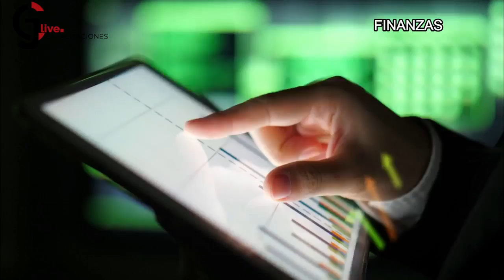Zonalive junto al DT Cesar Paez | Quito | Ecuador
📻 En ZONALIVE Conversamos con el DT Cesar Paez , conoceremos la importancia del deporte para la salud
¡Síguenos y comparte! 👇
Quieres acompañarnos en ZONA LIVE escríbenos 👇